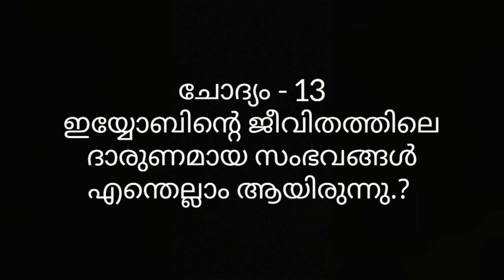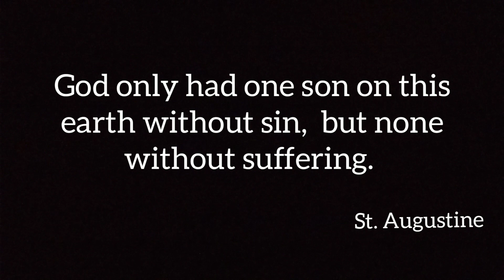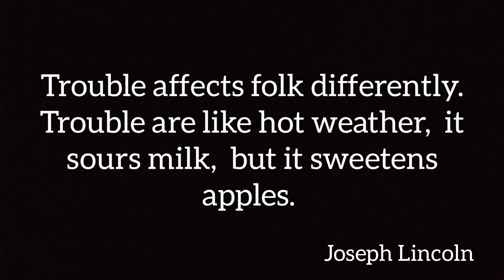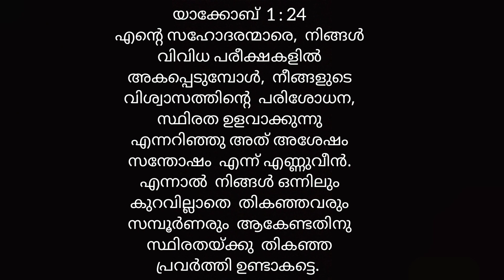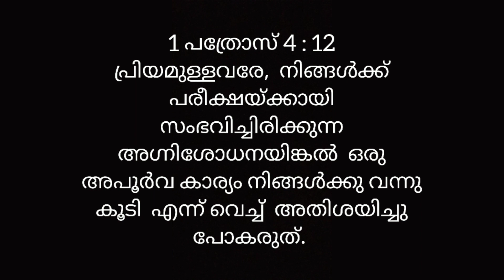Malayalam Bible Study, The book of Job, Job Chapter 1:13-19, ഇയ്യോബ്, ഇയ്യോബ് അദ്ധ്യായം 1:13-19